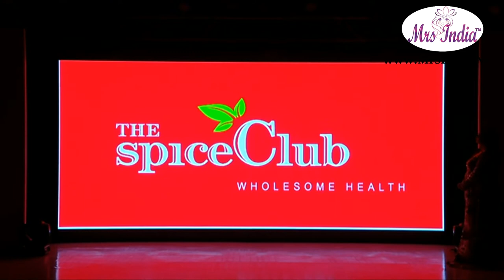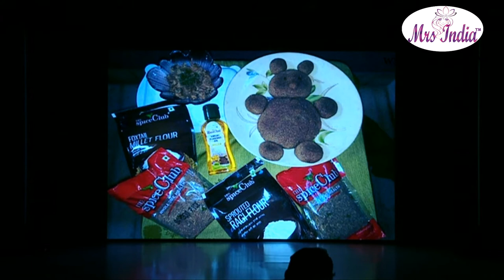Mrs India 2017 Winner of Mrs India Gourmet Queen 2017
Mrs India Gourmet Queen 2017 Mugdha Joshi made a Mrs India Cake during Talent round .Mugdha Joshi is winner of The Spice Club Mrs India Gourmet Queen 2017 .

Mrs. India 2018 Applications Open For registrations
After Mrs India 2017's successful event, the Mrs. India Pageant is gearing up to make their Mrs India 2018 pageant even better, For More Details log on http://

Mrs. India,the country’s only national pageant and gateway to premium global beauty pageants, recently announced that applications for their Mrs India 2018 competition are open for registrations. The Mrs. India just celebrated the success of their Mrs India 2017 pageant this past month and are on a mission to make sure that next year’s event is even more spectacular.
“While most pageants focus on looks, the Mrs India Pageant sets itself apart by celebrating Beauty in Diversity to celebrate the confidence, attitude, and achievements of married women. We sincerely believe that marriage makes a woman special. Married women are the backbone of their families and the greatest natural resource to our society as they give their time an energy to important social causes like women ‘s empowerment, education, wellness ,health and environmental issues and eradication of evil practices in the Society ,” said Deepali of Mrs. India Pageants and Productions.
 “The married woman’s commitment to loving and caring for those around her makes her a role model, and we think she deserves to be recognized and appreciated for that commitment. We were able to do that with a great event this year and all our Past Pageants from last Five Years , and we can’t wait to begin the process of selecting the women we will celebrate in the coming year’s pageant Mrs India 2018”
Mrs India 2018 application requires an official registration form, two photos of the applicant, and proof of the applicant’s marriage( In case you do not have registration Copy you can submit Wedding Invitation , Images of Wedding or Letter from Authorities ).
Mrs India 2018’s Zone and state auditions and competitions are held prior to the pageant, and those selected as the Mrs India Winner in Mrs India Karnataka 2018, Mrs India Kerala 2018, Mrs India Telangana 2018 ,Mrs India Andhra Pradesh 2018 ,Mrs India Rajasthan 2018, Mrs India Himachal Pradesh 2018, Mrs India Chhattisgarh 2018, Mrs India Goa 2018, Mrs India Jharkhand 2018, and the Mrs India North 2018, Mrs India South 2018, Mrs India West 2018, Mrs India North East 2018 , regions will represent their local area at the final round of Mrs. India 2018.
Phadnis went on to say, “Mrs India 2017 was nothing short of amazing. Our judges and the audience enjoyed a magnificent National costume round, stunning gowns, and of course the joy of seeing a beautiful woman crowned with the honor of being Mrs. India 2017 Winner on the largest platform in the India.
Mrs India Contestants gone through Pageant grooming
IMAGE BUILDING:
Mrs India is only national platform that offers gateway to World's
premium beauty Pageants so we at Mrs India makes sure that Mrs India
Contestants are groomed at International Level .Contestants are prepared
to carry Indian heritage to Modern Woman . Be it Indian Classical Dance
or Table etiquette or Sari Draping.
Contestants of Mrs. India are perfect presentation if Indian Modern
Woman.

 Mrs India Pageant Grooming is intense and gives 360 degree approach to develop Contestants that kindles their inner strength.

PERSONAL BRANDING:
Right from building confidence, public speaking, facing camera,
showcasing talent and Personal branding or personal care, fashion
styling Mrs India covers perfect Pageant Grooming.

THEME ORIENTED PHOTOSHOOTS:
Mrs India conducts various photo shoots theme based this year's theme
was Angels in Purple pink which matches our Logo as Goddess are
.Apart from that we do Corporate Wear ,Party Wear ,Fitness Wear Photo
shoots. These photo shoot not only brings helps to capture beauty but
helps contestants on how to face camera and give perfect postures. These portfolios will help them to preserve memories at the same time helpthem in future.
As we look back on last month’s finale, we are truly excited for what the next year will hold.”Mrs India Pageant has come-up with New and Electrifying Pageants every year with New heights, Mrs. India 2018 will be all way New Milestone by Mrs. India Pageants and Productions Pvt Ltd .
About Mrs. India:
Mrs. India is trademark of Mrs. India Pageants and Productions Pvt Ltd, the official Host of the world’s premium beauty pageants for married women in India. The Mrs. India Pageant was founded by Ms. Deepali Phadnis, the former Mrs. Asia international herself. Mrs. India is the one and only national beauty pageant for married women in India to showcase their beauty, talent, glamour, and diverse culture.